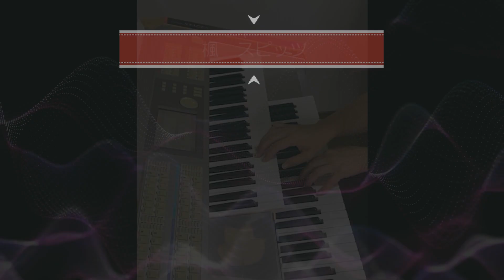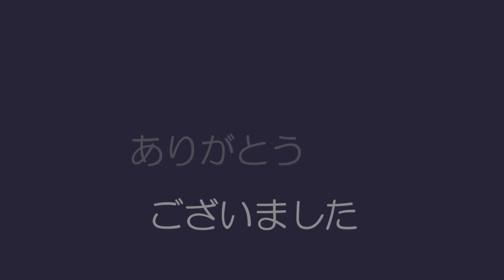エレクトーン「楓」スピッツ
1998年にリリースされたスピッツの楽曲です。さまざまなカバーアレンジでも親しまれているナンバーで、2017年には『午後の紅茶』のテレビCMで上白石萌歌さんが歌ったことでも話題となった1曲です。

作詞者 草野 正宗
作曲者 草野 正宗
エレクトーン編曲 村瀬 夕香